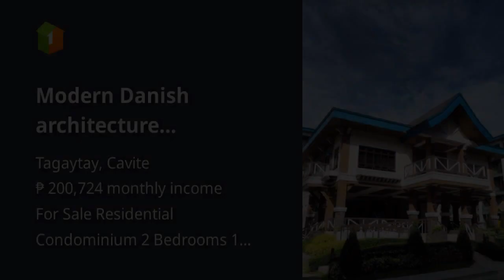Modern Danish architecture Condominium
Condominium/Apartment Type: Residential Condominium
Number of Bedrooms: 2
Number of Bathrooms: 1
Unit Size in sqm: 48.38 sqm.
Number of Car Parking Spaces: 1
Tower: Pine Suite 1